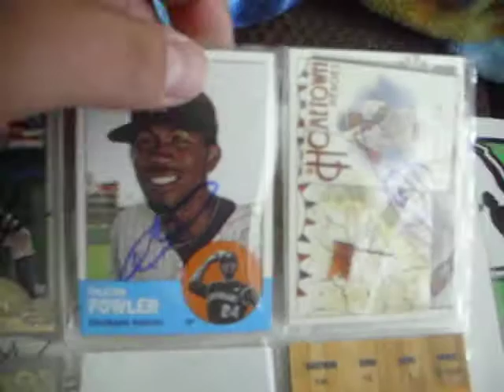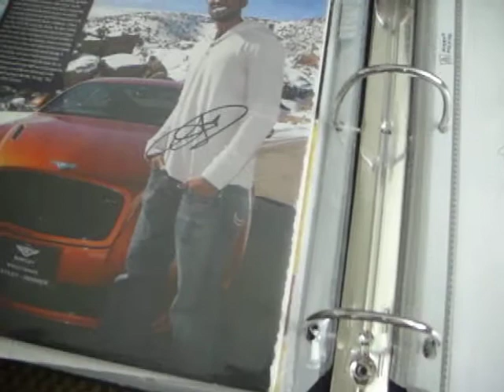Dexter Fowler IP Autograph Signing!! 8-30-12!!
Hey everyone, I went to a Dexter Fowler signing and Dexter also had a quest and it was Michael Cuddyer. So i got six autograph's from Dexter and two autographs from Cuddyer. If anyone has any Dexter Fowler for trade or any Rockies stuff please let me know!!  Thanks!!